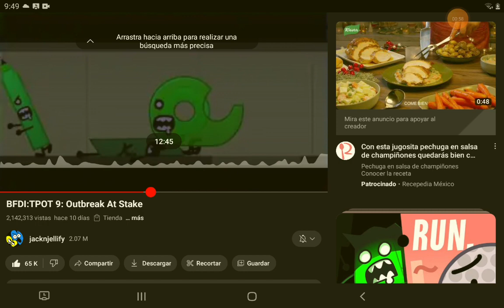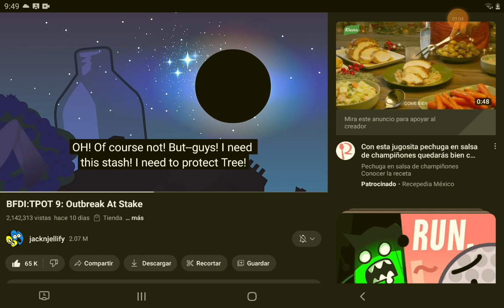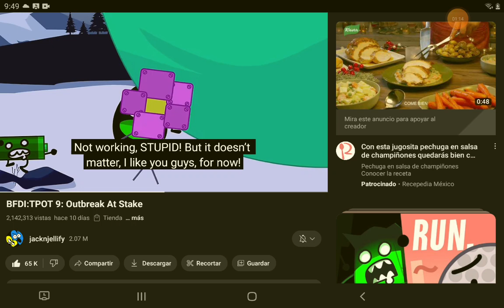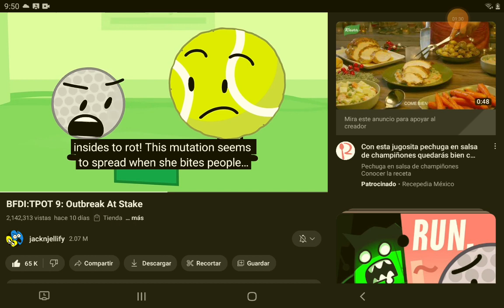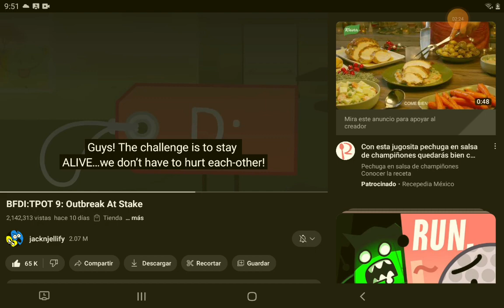ay 6a no me acuerdo